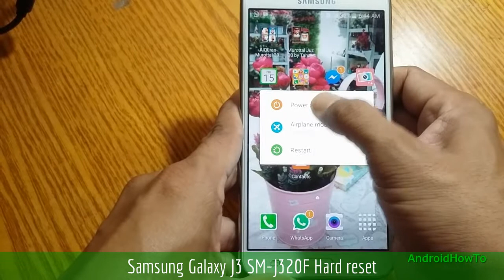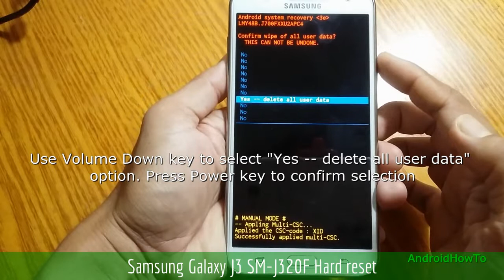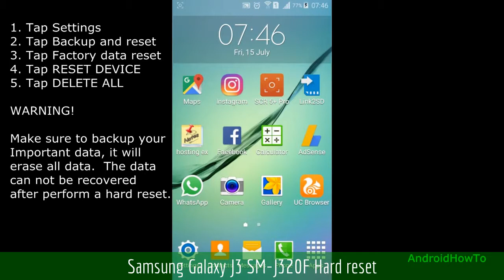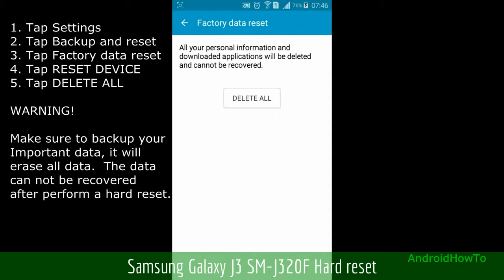Samsung Galaxy J3 SM-J320F Hard reset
How to hard reset Samsung Galaxy J3 SM-J320F with two methods:  Hard reset via External Hardware keys ( Recovery Mode ) and Hard reset via Settings menu.  Hard reset also called Factory reset or Master reset.